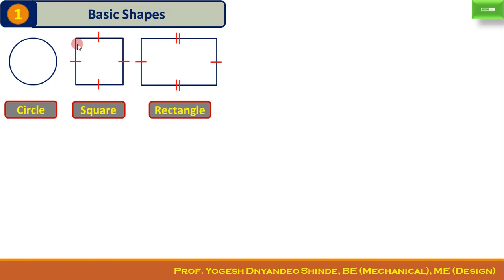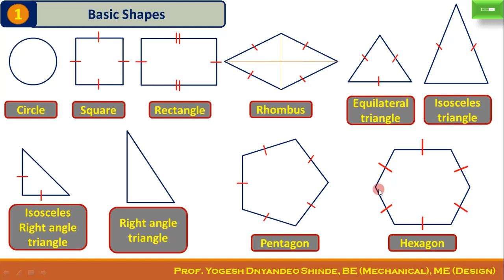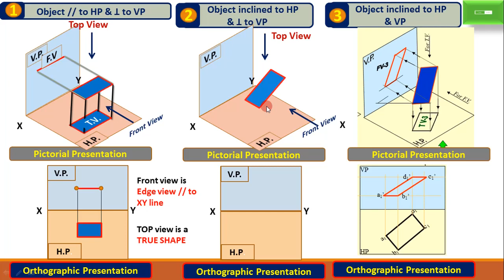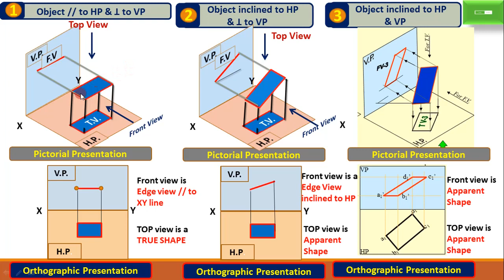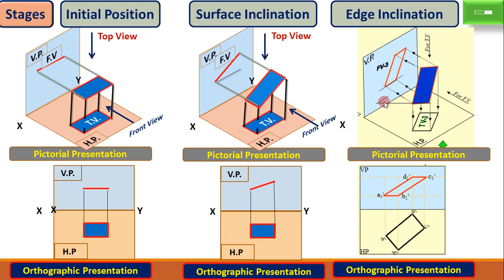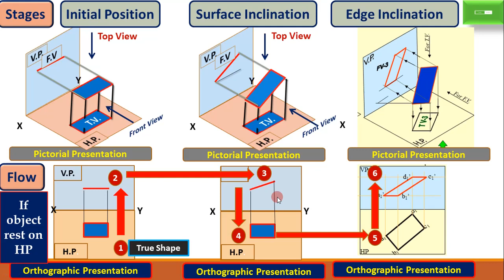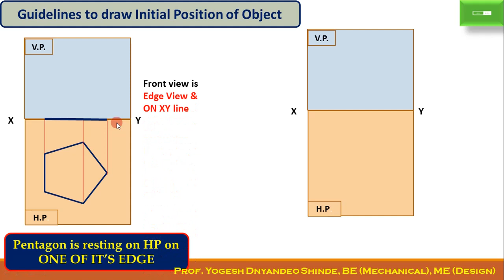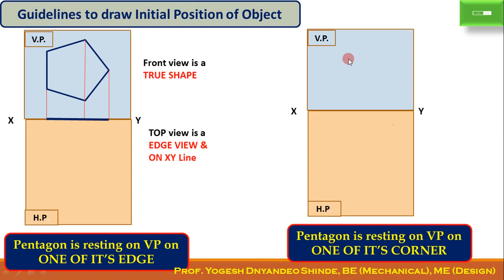2.1_Basics of Projection of Plane Explained in Marathi_ Part I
This video covers the basics required to solve problems on Projection of plane.

We know, Plane is a flat surface with negligible thickness. So, before, going in to details of Projection of Plane one should know,
1) Types of shapes and its dimensional features
2) Possible positions of a particular plane with respect to HP and VP and corresponding views.It may be either True Shape, Edge View or Apparent shape.
3) Stages in the problem based on Projection of plane and Flow process to solve the problem.

By understanding above mentioned details, one can easily solve the problems on Projection of plane.